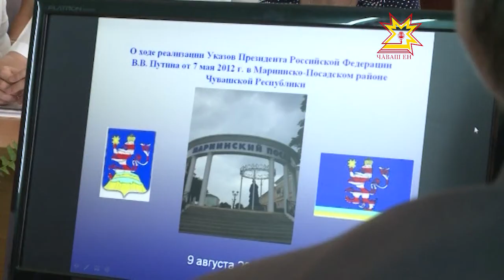Активно в Марпосадском районе начали осваивать и залежные земли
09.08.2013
Глава республики ознакомился с работами на поле, где раньше росли одни сорняки.